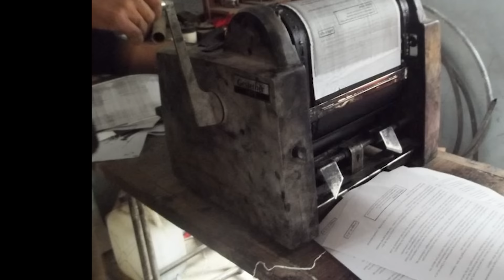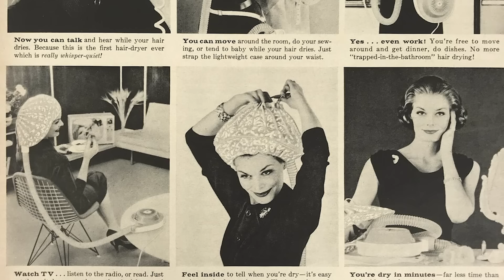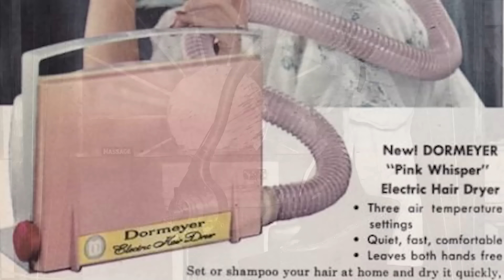Gli STRUMENTI dei nostri NONNI - il mondo prima di internet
Oggi vi porto alla scoperta di alcuni utensili straordinari che i nostri nonni usavano quotidianamente, ma che oggi sono quasi dimenticati. Questi oggetti non solo hanno segnato un'epoca ma sono stati i precursori dei dispositivi che usiamo oggi vediamo se li conoscete!